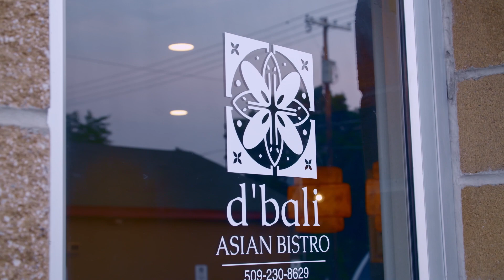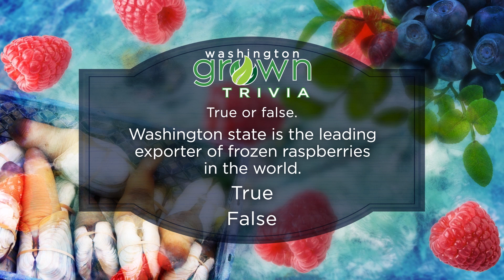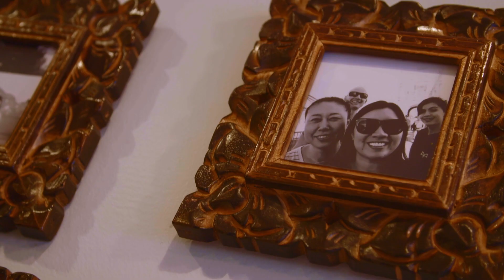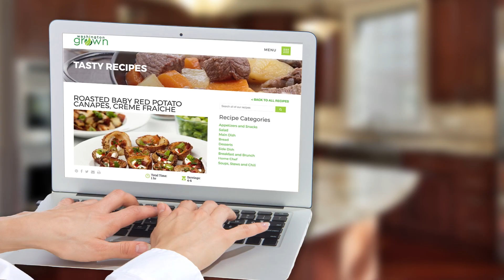D'Bali Asian Bistro I Airway Heights I Washington Grown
Washington Grown visits D'bali Asian Bistro in Airway Heights, Washington! Join them as they explore the delicious flavors and vibrant atmosphere of this fantastic restaurant. From mouthwatering Asian cuisine to the warm hospitality, you won't want to miss this culinary adventure. Get ready to satisfy your taste buds and discover the hidden gem of Airway Heights.